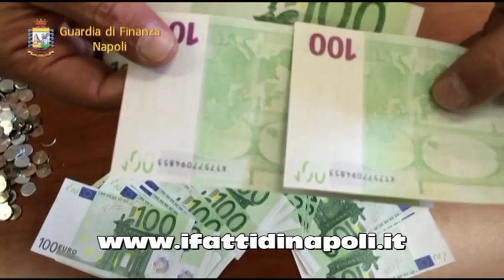Napoli: Scoperta a Casalnuovo fabbrica di monete da 1 euro false